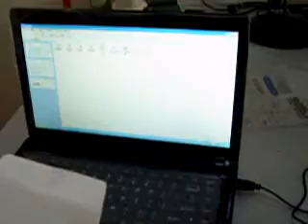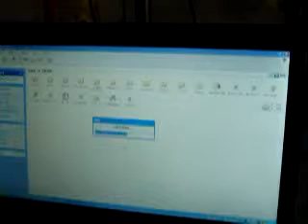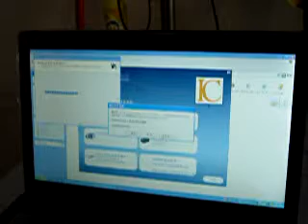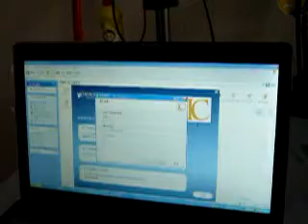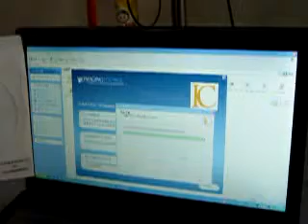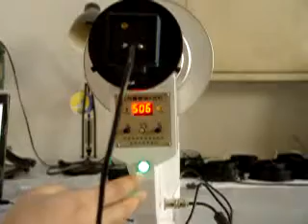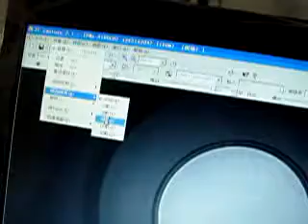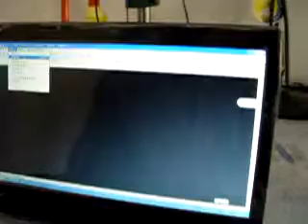konted smallest X ray KTX22C